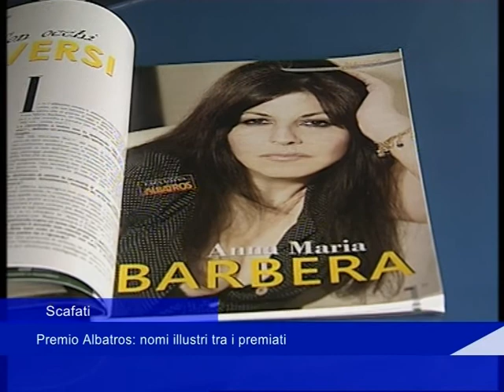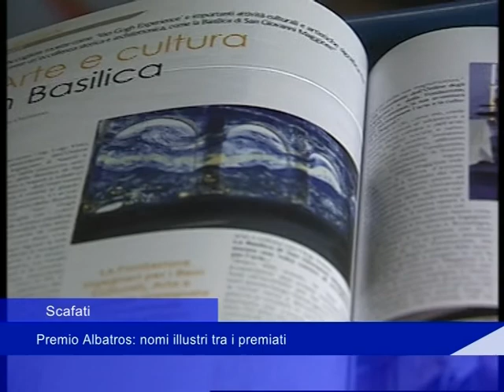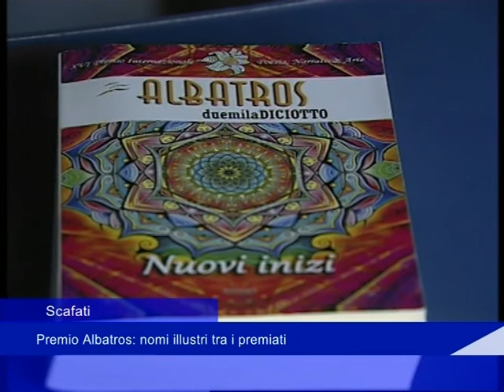Scafati: Premio Albatros, nomi illustri tra i premiati - 13 Aprile 2018